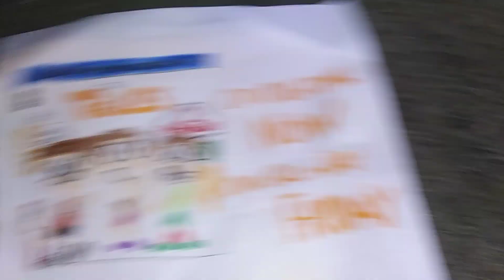Tegles - on Blu-Ray Friday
Own and Buy Tegles on Blu-Ray Friday.